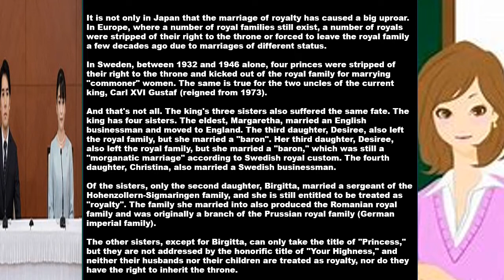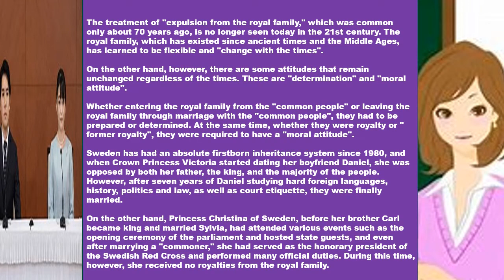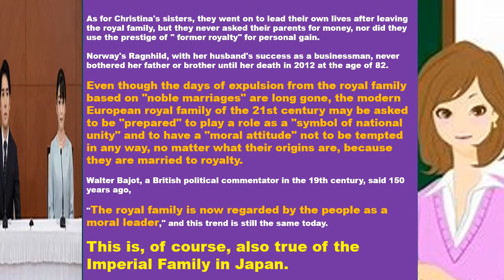Conditions for Royalty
The conditions for royalty in the European royal breakaway drama.　What happened in the case of marriage to a commoner, and what kind of preparation or determination is required?
Naotaka Kimizuka
Professor, Faculty of International Cultural Studies, Kanto Gakuin University.